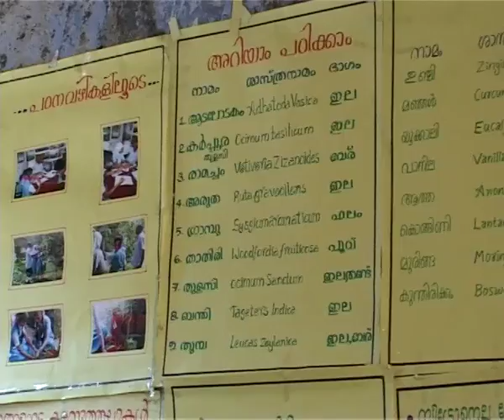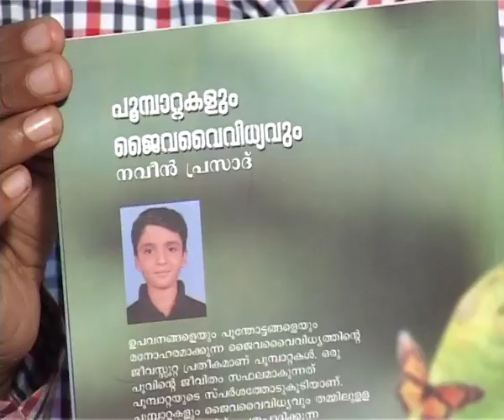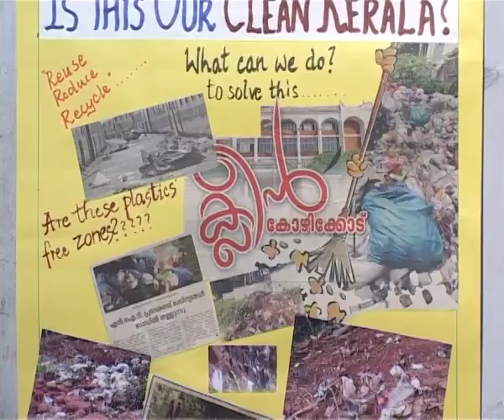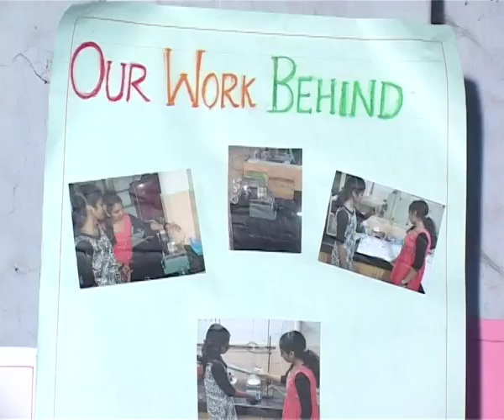Kerala State School Sasthra Mela 2014-15 Part 02